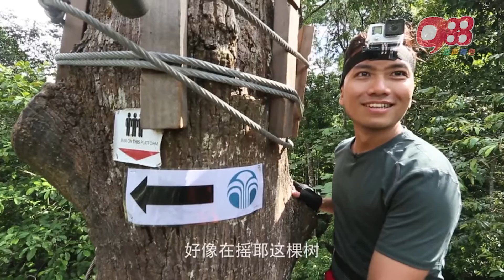988任我行 之幕后花絮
雪兰莪旅游局（Tourism Selangor）首次与中文电台合作，选择了988友声有色这个平台合力制作，并以实境手法来呈献 988任我行 之雪兰莪生态旅游特辑（Selangor Travelogue）。